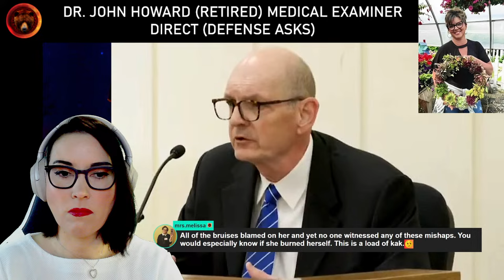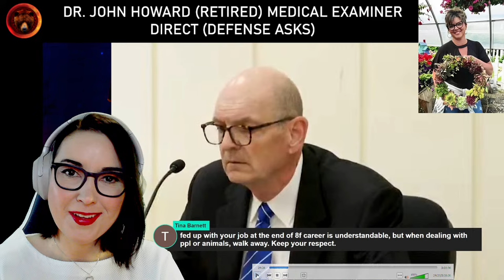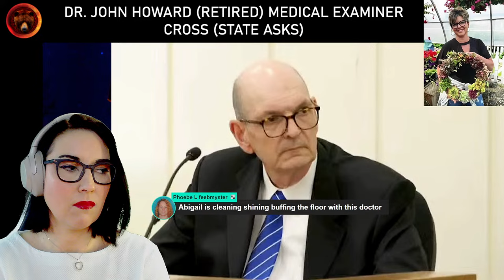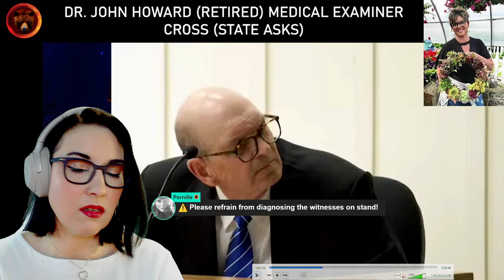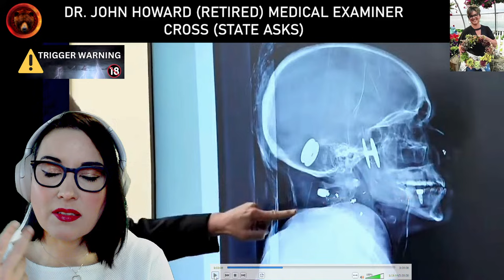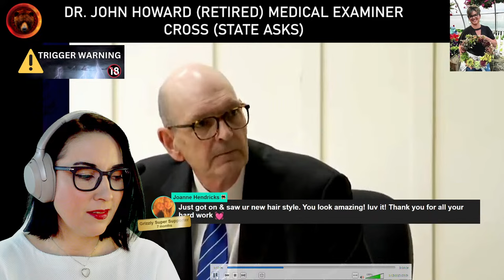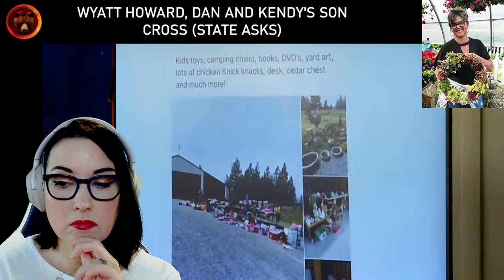DAY NINE Daniel Howard Trial | IDAHO Former Trooper Bathtub Murder Trial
A former Idaho State Trooper, Daniel Howard, 57, is on trial for the murder of his wife, Kendy Howard, 48, on February 2nd, 2021. He called police and told them that his wife had shot herself, but investigators had probable cause to believe that she was murdered. In April 2023, he turned himself in after an arrest warrant was issued, where he was charged with murder and domestic battery. Kendy left behind two children and a granddaughter and is greatly missed by her loved ones.

Daniel Howard resigned from the Idaho State Police in November 2014 due to his conduct: he had allegedly committed several crimes across multiple counties. In 2013, it is alleged that he had threatened to kill his friend after finding out that he was having an affair with his wife, and reportedly poured syrup into his friend's vehicle, shot at his house with a firearm and left threatening messages. He also allegedly stole thousands of rounds of ammunition from Idaho State Police and used a fake name on an application for a motorcycle.

00:00:00 Intro
00:03:55 Discussions outside of the presence of the jury
00:10:17 Roy Fitting, knew Kendy
00:17:10 Cross-examination of Roy Fitting
00:19:05 Dr. Howard, Medical Examiner (Direct Examination, Defense Asks)
00:49:00 Discussions outside of the presence of the jury
00:53:45 Direct examination continues, Dr. Howard
01:00:30 Cross-examination of Dr. Howard (State Asks)
01:16:25 X-Ray of Kendy's gunshot injuries
01:42:40 Redirect (Defense Asks) Dr. Howard
01:51:10 No live court on Friday, Day 10 continues on Monday
01:56:55 Directed Verdict Requested by the Defense
02:04:20 Detective Lallatin Direct Examination (Defense Asks)
02:17:00 Cross examination of Det. Lallatin
02:25:00 Redirect (Defense Asks) Det. Lallatin
02:29:40 Christopher McCullough Direct Examination, Dan's Friend
02:37:30 Cross-examination (State asks) Christopher McCullough
02:41:15 Discussions outside of the presence of the jury
02:47:40 Cross-examination continues
02:49:50 This witness watched the trial on YouTube
02:54:30 Discussions outside of the presence of the jury
03:00:20 Cross-examination continues
03:03:52 Wyatt Howard, Dan and Kendy's son, Direct Examination (Defense Asks)
03:55:04 Court complete until Monday
03:57:12 Debrief and Outro

Stay Safe!
Gisela K.